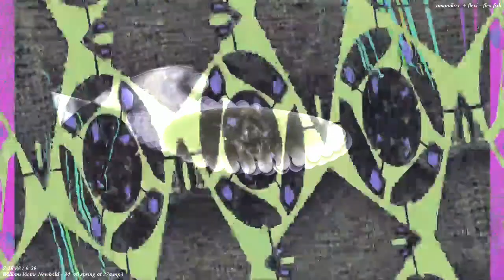[EPILEPSY WARNING] Movie 23 07 22 11h26m33s